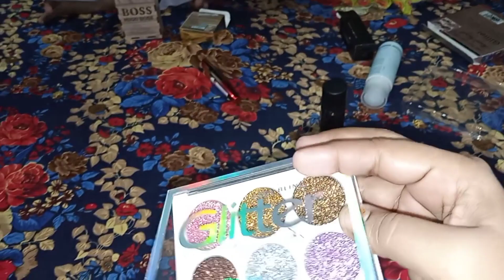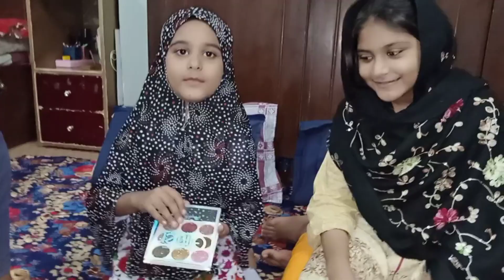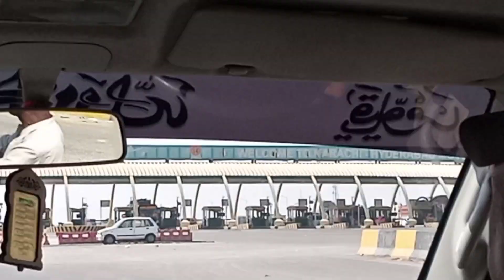mjy bad naam kr k rukh diya k meri mery susrall waloo se nai bntaiiu